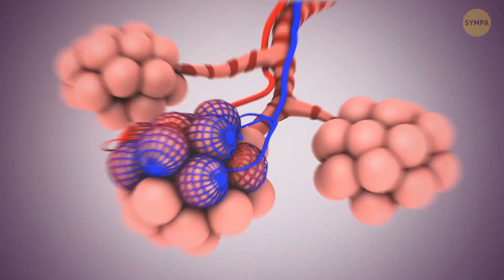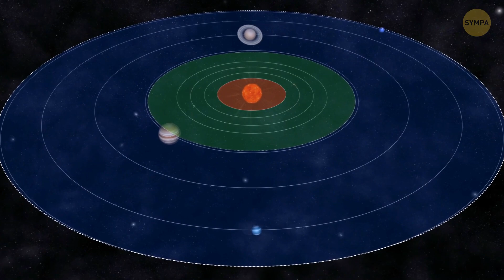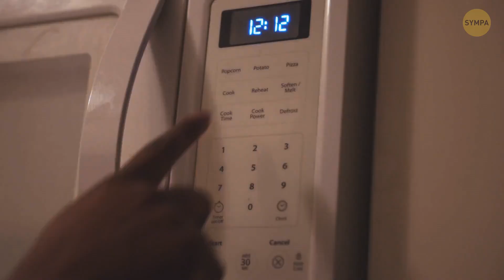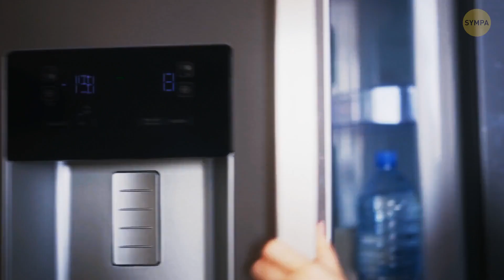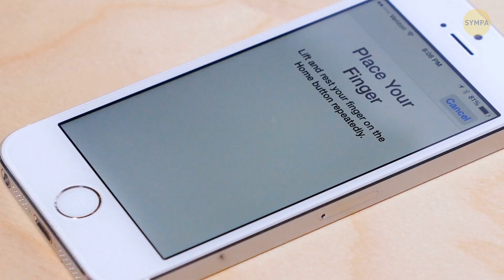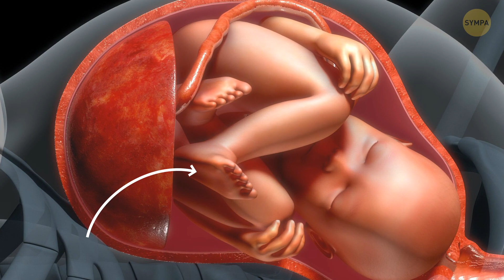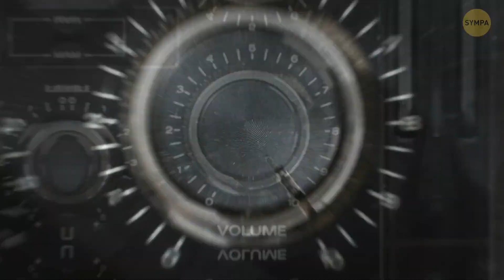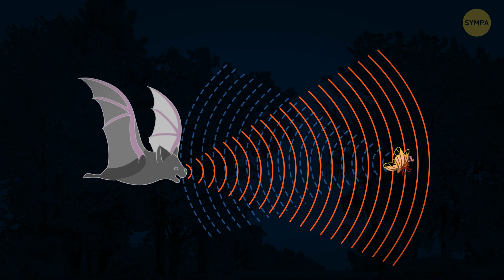Marathon de 100+ faits aléatoires : Combien en saviez-vous ?